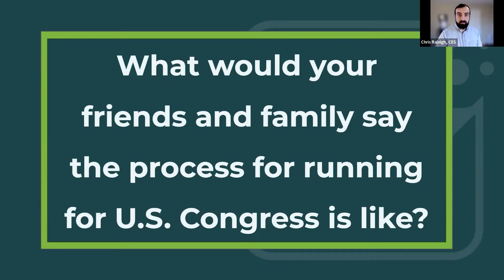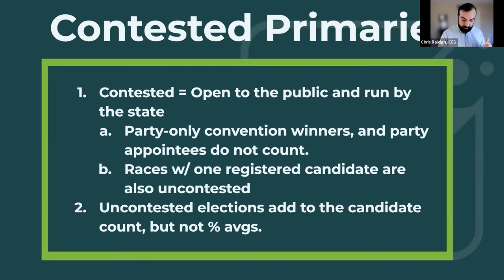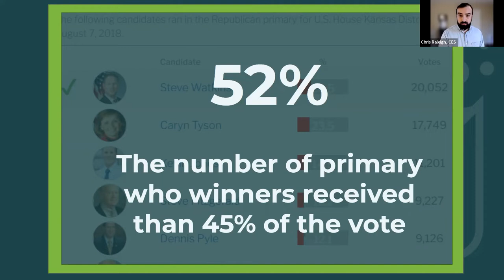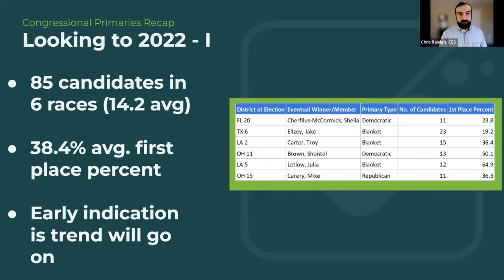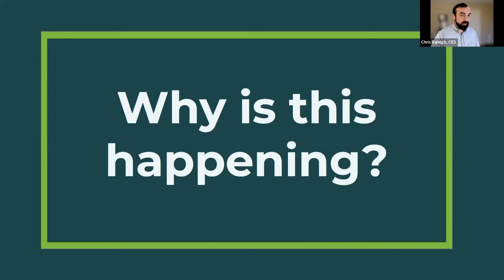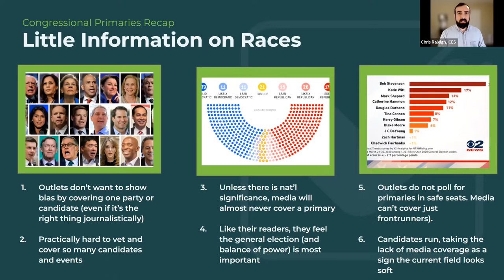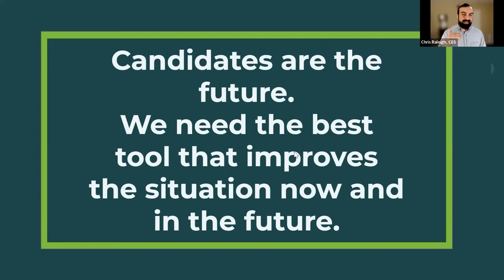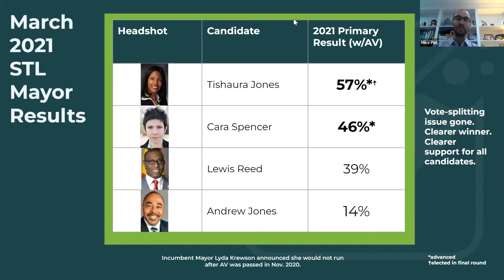Our Broken Congressional Primaries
Congressional primaries for the 2022 election cycle will begin in a matter of weeks. These increasingly crowded contests will provide fresh evidence of the corrosive impact of vote-splitting on our electoral system.

Vote-splitting at the congressional level is a growing problem that feeds the current dysfunction. CES staff has conducted a historical review to shed light on this overlooked factor.